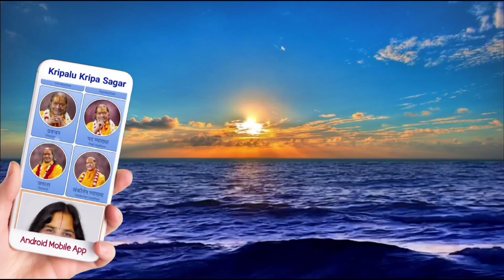🌹वास्तविक महापुरुष कैसे मिलेंगे?🌹| Guru Poornima Special | दिव्य वचन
द्वारा दिये गये अनेक श्रृंखलाबद्ध व्याख्यान
तथा विभिन्न औपचारिक दिव्य व्याख्यानों से इतर
उनके बहुत से उपदेश ऐसे भी हैं
जो उनकी विशेष आत्मीयता अथवा करुणावश
कुछ इने-गिने सत्संगियों के समक्ष प्रकट हुये हैं। इन विशिष्ट उपदेशों को अति लाभप्रद दिव्य वचन कहना उपयुक्त होगा, क्योंकि इन छोटे-छोटे विषयों में श्री महाराज जी ने आध्यात्मिक जगत की विभिन्न रहस्यमयी गुत्थियों को बहुत सहजता से व स्पष्टता से सुलझाते हुये अपने जिज्ञासु सत्संगियों के समक्ष बड़ी बेबाकी से सारी बात खोलकर रख दी है।